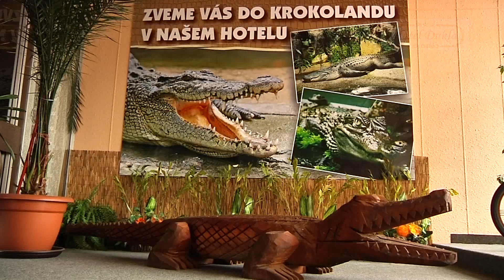HOTEL DUKLA KROKODYLY 2011.mp4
Navážení a slavnostní otevření KROKOLANDU v hotelu Dukla ve Znojmě 2011